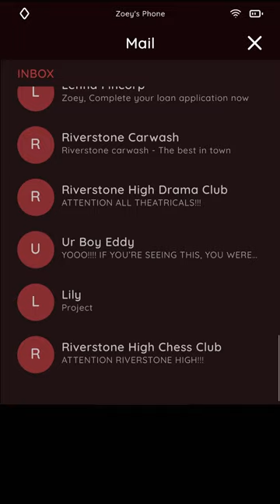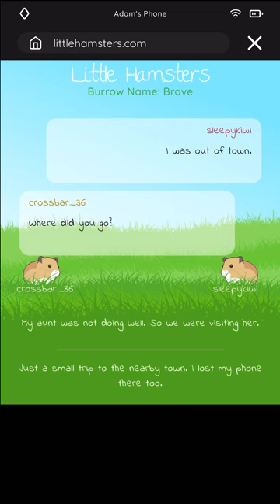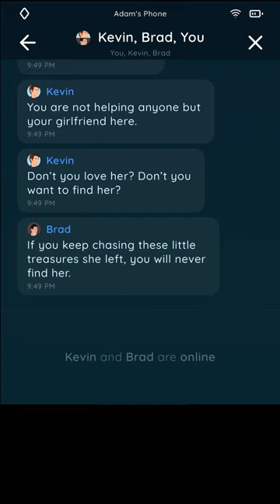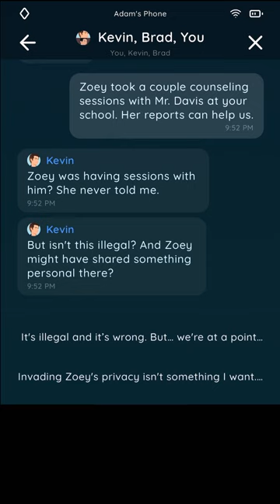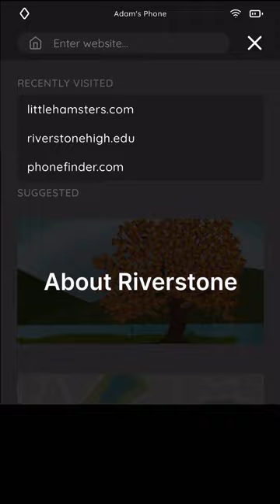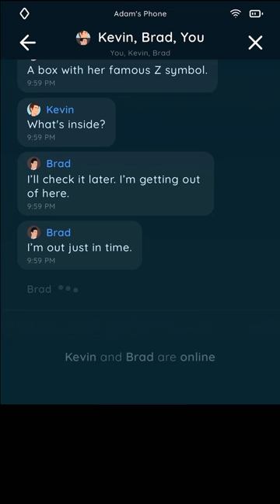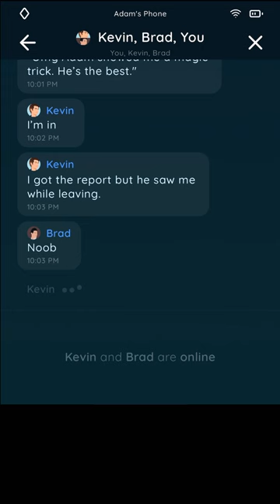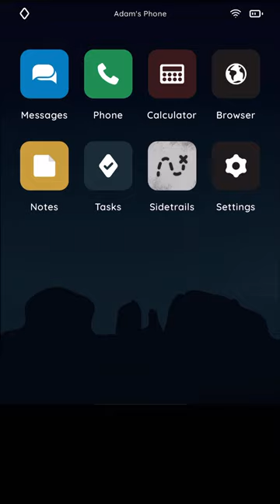WORKING WITH THE OPPS! | ELMWOOD TRAIL #13